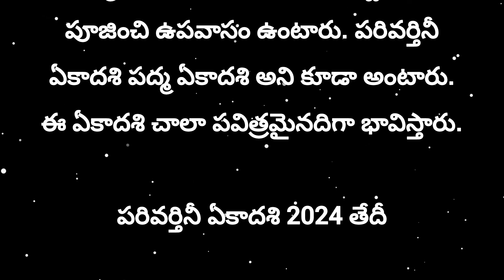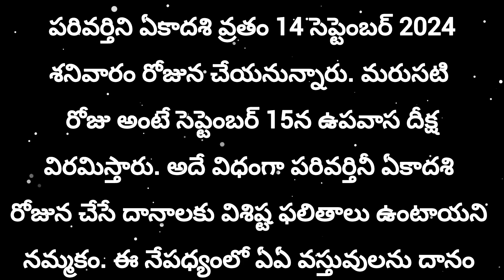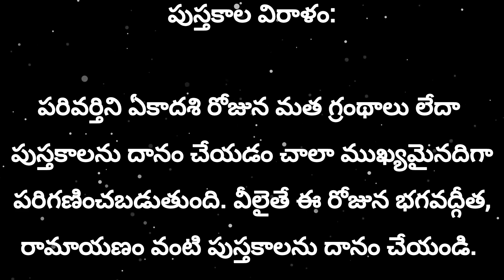పరివర్తినీ ఏకాదశి రోజున ఏఏ వస్తువులను దానం చేయడం వలన ఏయే ఫలితాలు లభిస్తాయో తెలుసా??